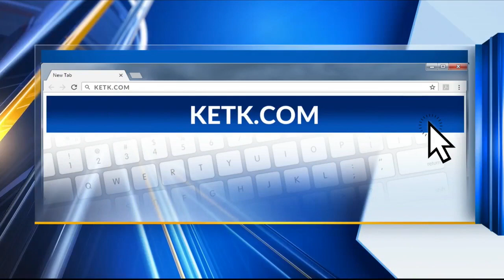White Supremacist Arrested For Attacking Somebody To Get Initiated In White Supremacist Gang: